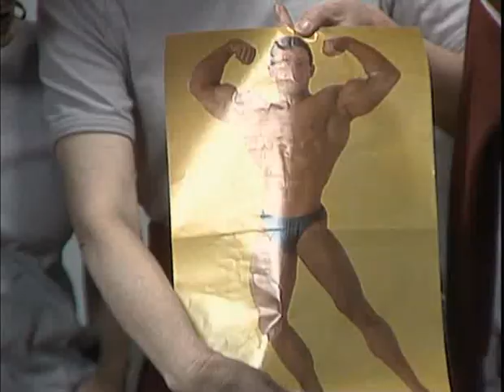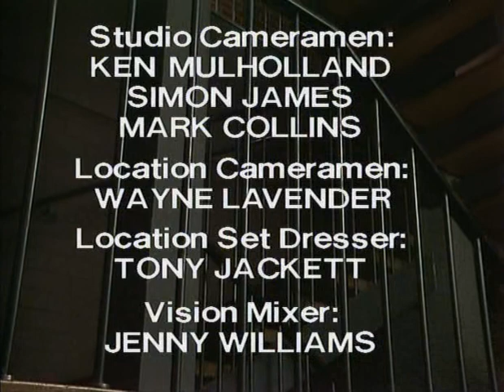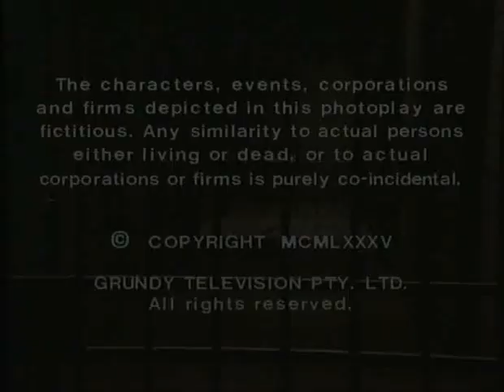Prisoner: Cell Block H - Episode 621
111 Hits air date: 4th August, 2013.

"Prisoner: Cell Block H" "Episode 621" "Ep621" "Ep0621" "Complete Episode" "Complete Episodes" "Full Episode" "Full Episodes" "1986" "Rita Connors" "Glenda Linscott" "Maggie Kirkpatrick" "Joan Ferguson" "The Freak" "Joyce Barry" "Joy Westmore" "Alice Jenkins" "Lurch" "Lois Collinder" "Lexie Patterson" "Pepe Trevor" "Jackie Woodburne" "Julie Egbert" "Susan Kennedy" "Neighbours" "Louise Siversen" "Season 8" "Season 08" "Season 008" "Wentworth" "Wentworth Detention Centre" "Wentworth Prison" "Orange is the New Black" "Oz" "Bad Girls" "Within These Walls" "Fire" "House Fire" "Burned Down" "Biker" "Bikers" "War" "Gang" "Melbourne" "Kath Maxwell" "Kate Hood" "Prison Drama" "Jail" "Gaol" "TV Show" "TV Series" "Television Show" "Crime Show"